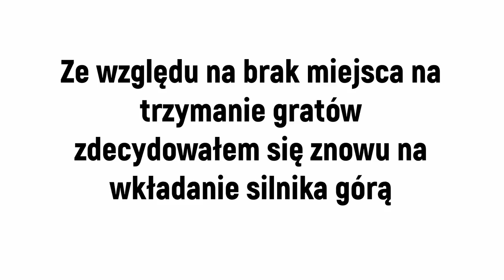WKŁADANIE SILNIKA BMW M54# Projekt POLEPSHATOR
Ostatki projektu POLEPSHATOR czyli wkładanie,montaż silnika BMW e46 M54B30